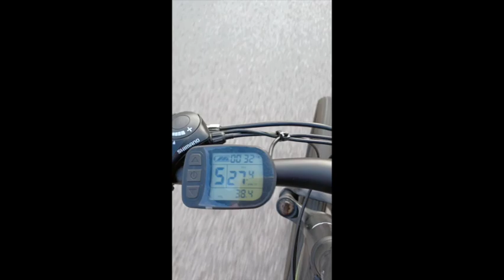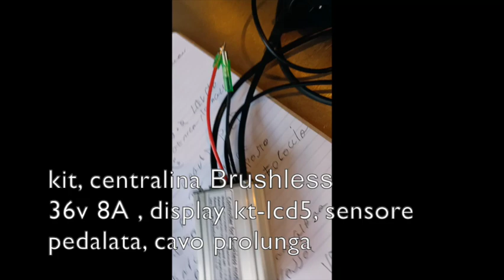sblocco velocita' bici elettrica tutorial completo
E-bike denver orus e3000 cambio centralina e dispaly

Sblocco velocita'
cosa occorre:
kit, centralina Brushless 36v 8A , display kt-lcd5, sensore pedalata, cavo prolunga.

questa modifica puo' essere effettuata a tutte le bici che hanno lo stesso tipo di motore baufang

qui sotto il link su dove ho acquistato gli accessori, ho avuto anche l'assistenza, molto preparati.

E-bike denver orus e3000 sblocco velocita'bici elettrica#motore elettrico#bici elettrica 100 km/h#sblocco velocità bici elettrica icone#sblocco velocita monopattino elettrico#sblocco velocità monopattino ducati#sblocco e bike#sblocco ebike bosch#come sbloccare una bici elettrica#come sbloccare una bici elettrica icone#come sbloccare gli ammortizzatori della bici#